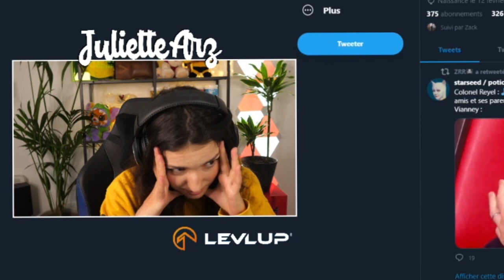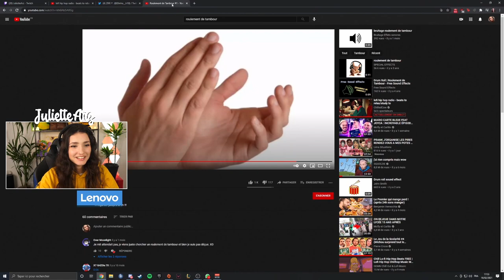DÉSOLÉE POUR VOS OREILLES...😰(BestOfStream #35)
PARTENAIRE AVEC LEVLUP : En ce moment grâce au code "Juliette2" vous profitez de 3 pots pour 2 achetés seulement ! (produit réservé aux plus de 16 ans)